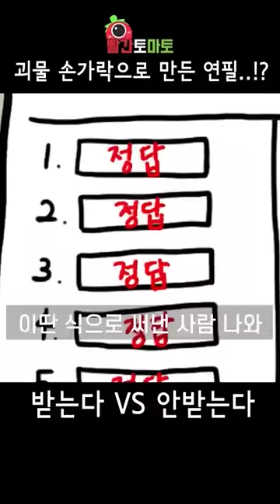정답만 쓰는 괴물연필 받는다 VS 안받는다..?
ㅋㅋㅋㅋㅋㅋㅋㅋㅋㅋ마지막 반전

[토마토극장 상영일정]
💎화요일 💎 오후 5시